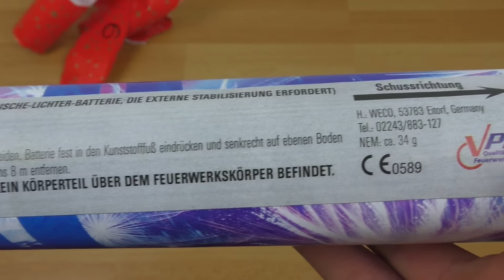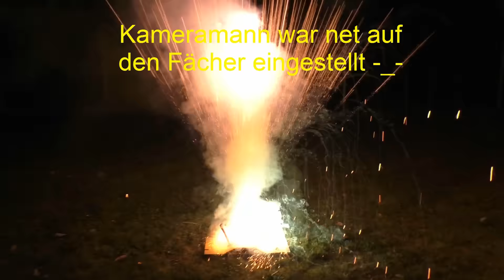Türchen 6 | Nikolaus Spezial | Feuerwerks Adventskalender | Go4Pyro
Schönen Nikolaus euch allen :) Bald ist Silvester ^^

Wenn euch das Video gefallen hat würde ich mich über ein Like und ein Abo freuen :)